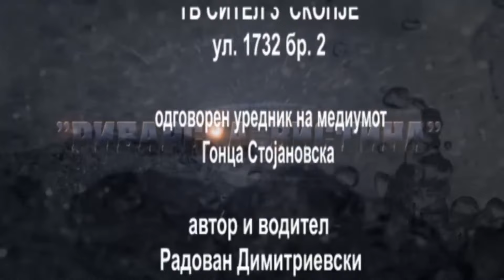Ribolovni vodi - Akumulacija Kozjak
Poribuvanje so pastrmka i krap 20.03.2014 g